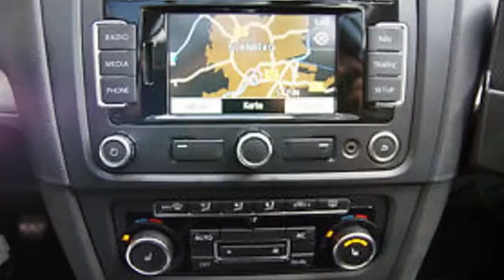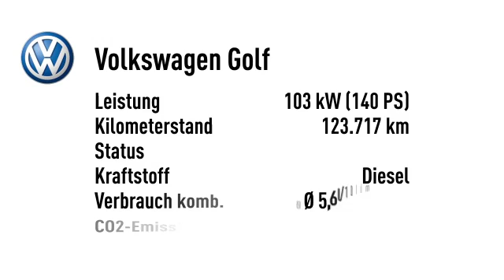Volkswagen Golf Golf VI 2.0 TDI Highline/Sport Navi Pano PDC "17